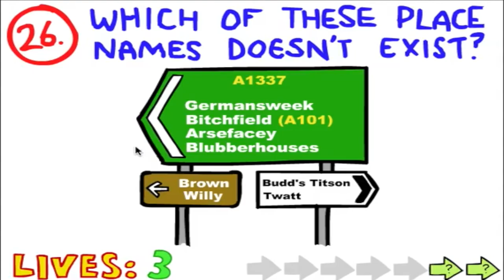KID GOES INSANE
Kid goes batpoop-crazy while playing the Impossible Quiz..